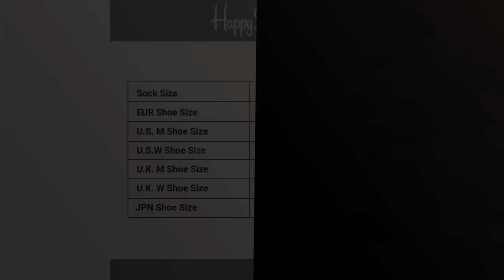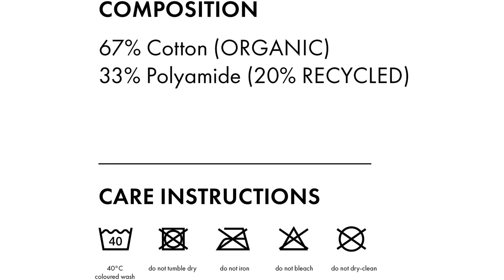CALCETINES ROMBOS HOMBRE: Los 6 mejores calcetines rombos para hombres: ¡a la moda y cómodos!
✋  Aquí están los 6 mejores calcetines rombos para hombres: ¡a la moda y cómodos! disponibles en el mercado.

🔽🔽🔽 ENLACES DE COMPRA CALCETINES ROMBOS HOMBRE 🔽🔽🔽

1) DANISH ENDURANCE 6 Pares de Calcetines de Bambú, Clásicos, Suaves, Transpirables, para Diario, Hombres y Mujeres

2) topline 6 Pares Calcetines invierno hombre, Calcetines de lana, Calcetines calientes hombre y Calcetines de invierno hombre de lana y calentitos

3) topline 6 Pares Calcetines Algodón Hombre - Calcetines de vestir Hombre - Calcetines clásicos - Calcetines Hombre de Algodón Suaves Transpirables y Elegantes

4) Happy Socks Half Stripe Calcetines, OPACAS para Hombre

5) Falke Calcetines para Hombre

6) Burlington King Algodón Ecológico Sostenible Estampado 1 Par Calcetines Hombre

00:00 - Intro
00:06 - 1) DANISH ENDURANCE 6 Pares de Calcetines de Bambú,...
00:35 - 2) topline 6 Pares Calcetines invierno hombre, Calcetines de...
01:06 - 3) topline 6 Pares Calcetines Algodón Hombre - Calcetines...
01:39 - 4) Happy Socks Half Stripe Calcetines, OPACAS para Hombre...
02:06 - 5) Falke Calcetines para Hombre...
02:35 - 6) Burlington King Algodón Ecológico Sostenible Estampado 1 Par...
02:59 - Outro